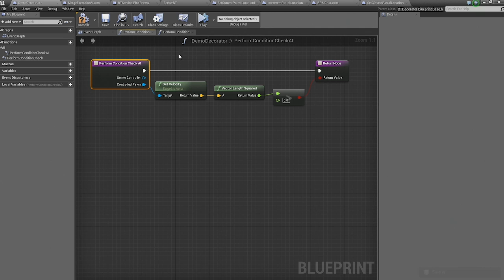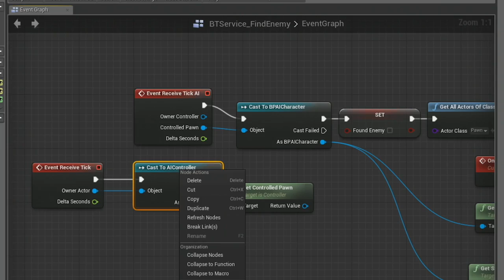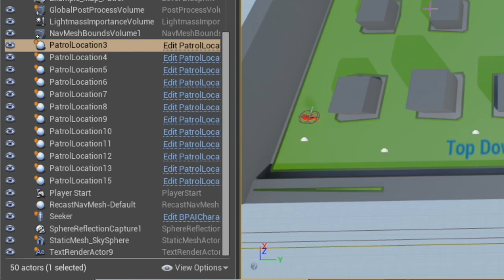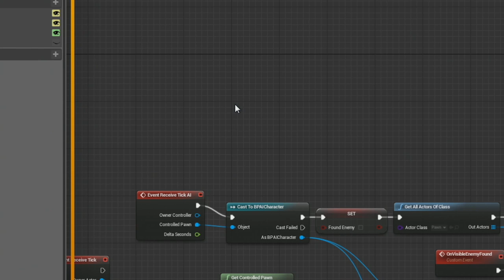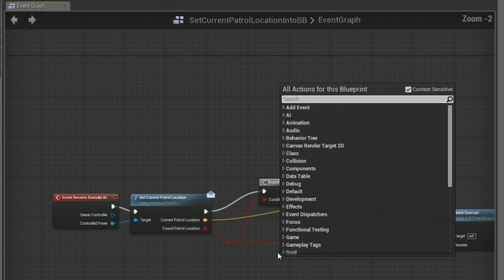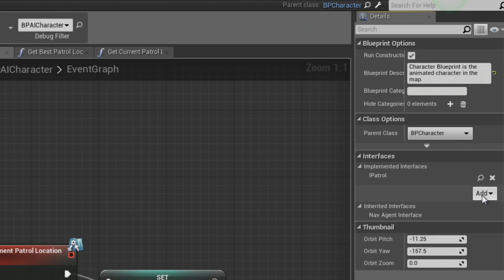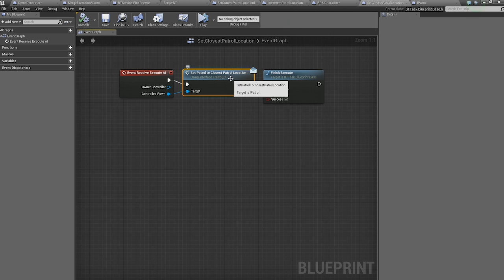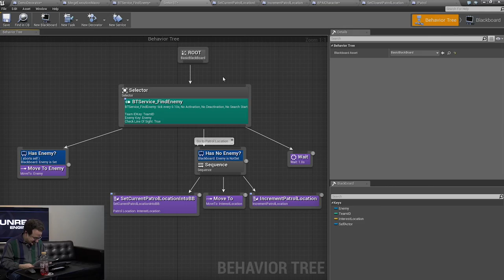Behaviour Trees | Live Training | Unreal Engine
Senior Gameplay Programmer Daniel Broder gives us some insight into Behavior Trees and how they function in UE4 and answers questions from the community.